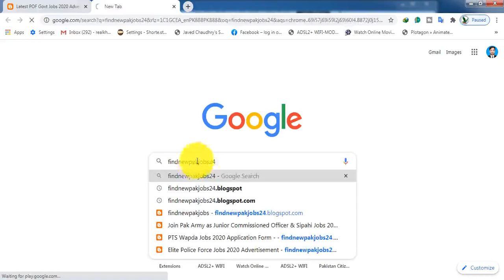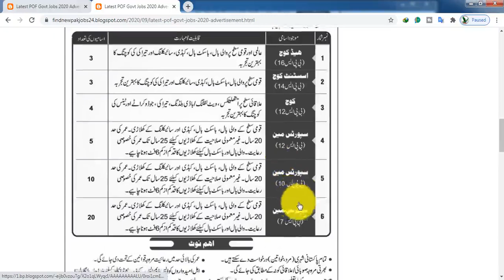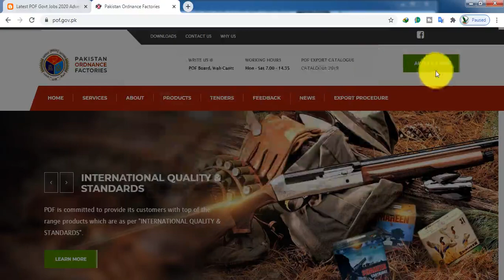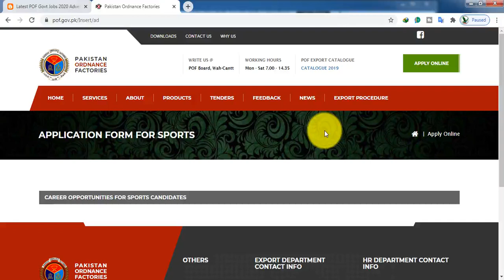Latest POF Govt Jobs 2020 Advertisement Apply Online Pakistan Ordnance Factories jobs 2020